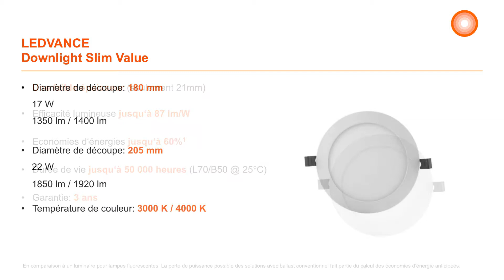Luminaires LEDVANCE Downlight Slim Value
Cette vidéo présente les caractéristiques et avantages de la gamme Downlight Slim Value et montre la facilité d’installation de nos luminaires.